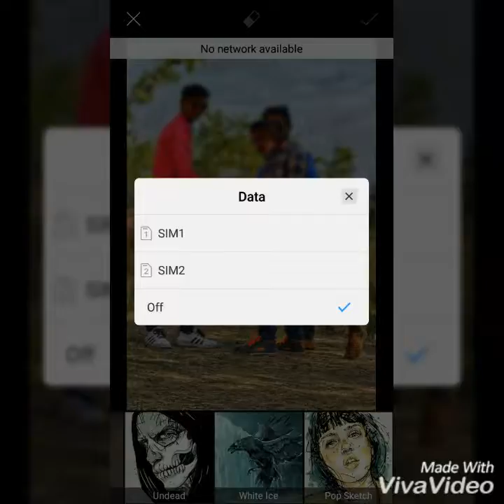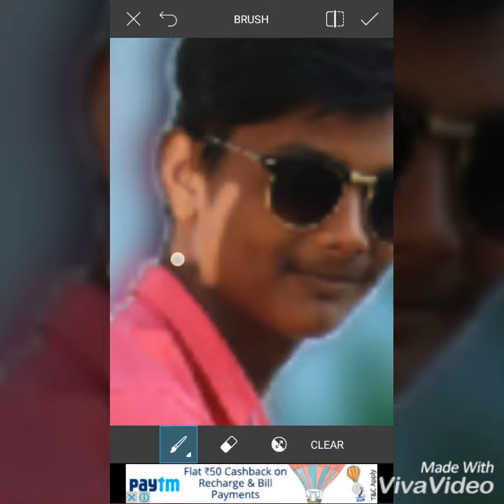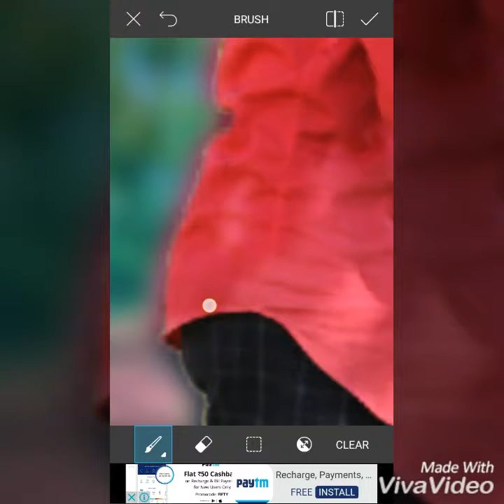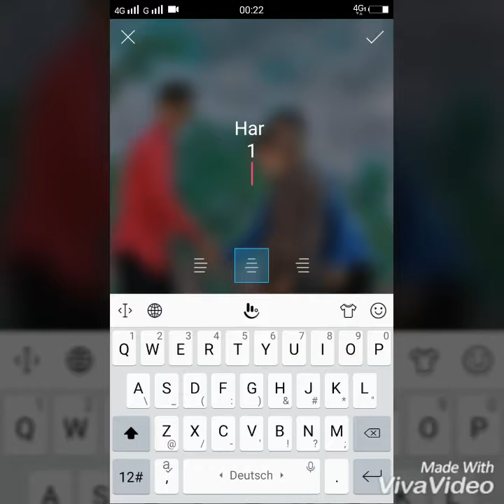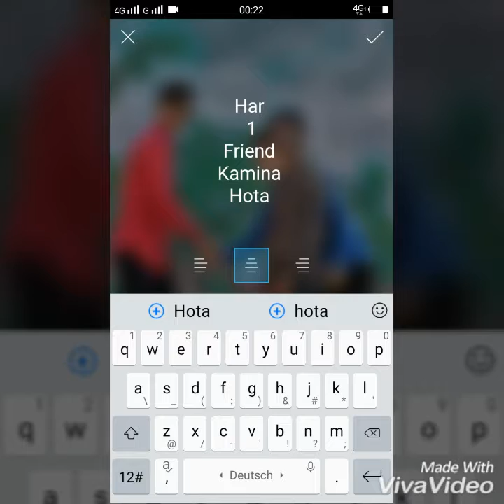PicsArt simple edit